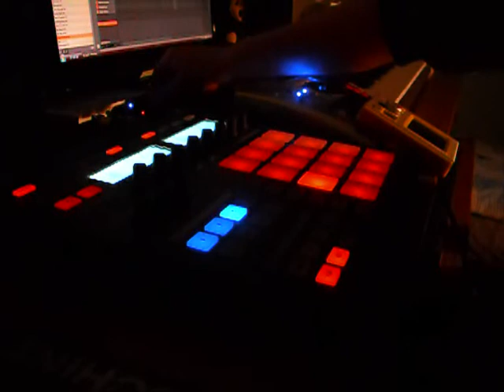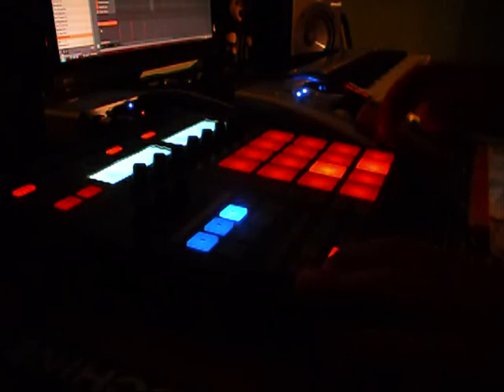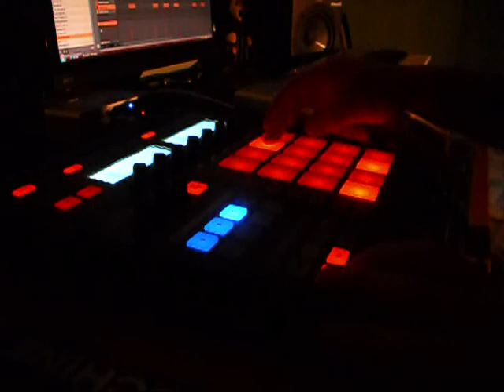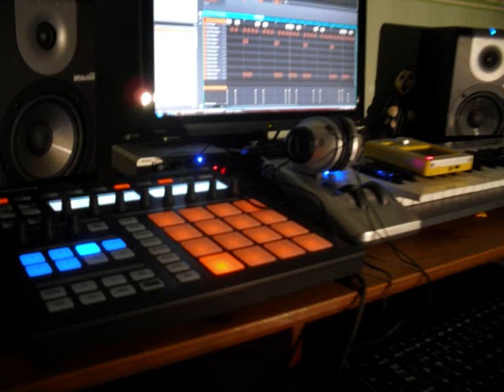EQuBE On NI Maschine - 101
EQuBE Makin a Beat On NI Maschine.